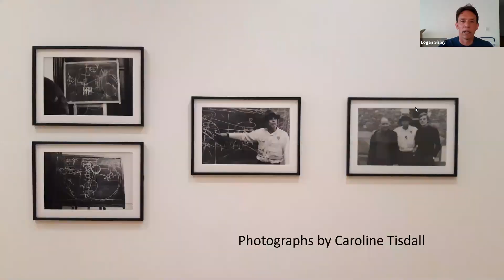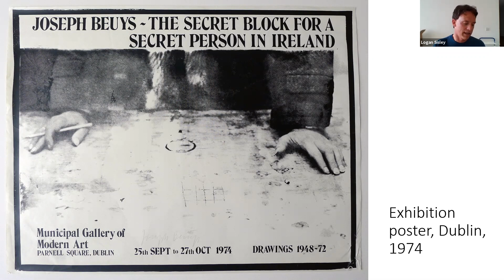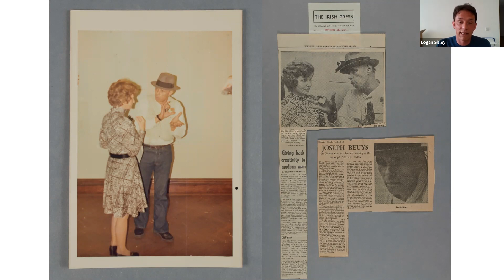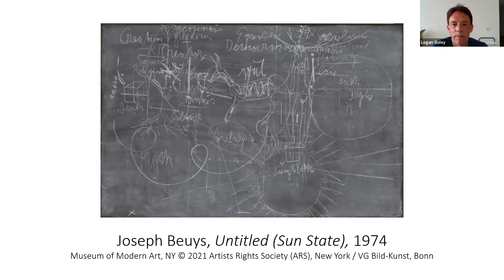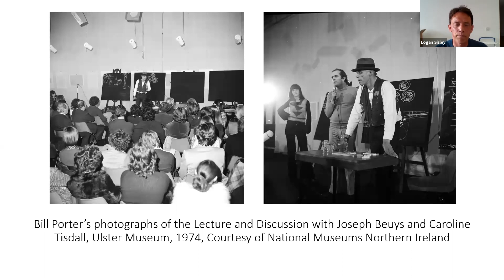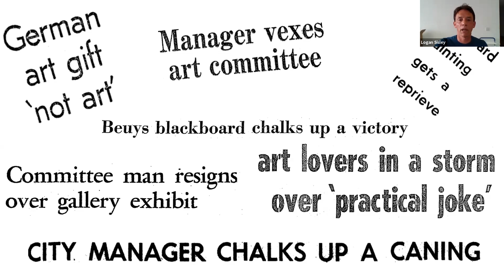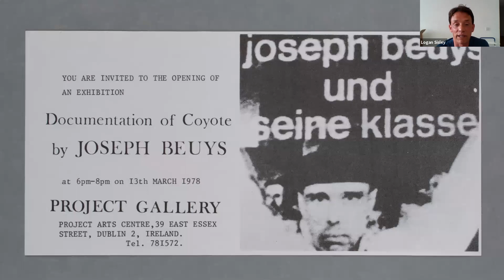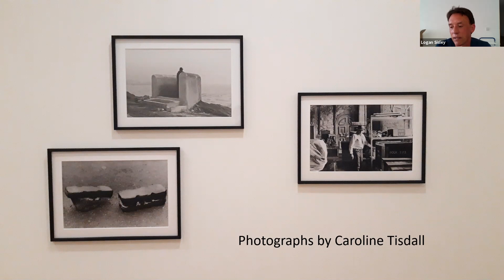Coffee Conversation: Joseph Beuys' Blackboards with curator Logan Sisley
Curator Logan Sisley talks through the exhibition 'From a Secret Block to Rosc' an exhibition celebrating the centenary of the birth of artist Joseph Beuys, focusing on his relationship to Ireland.